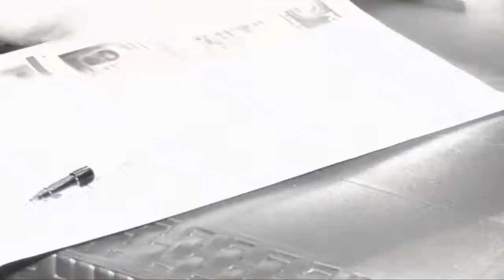Presidente del COENA opina sobre posibles coaliciones para elecciones 2019